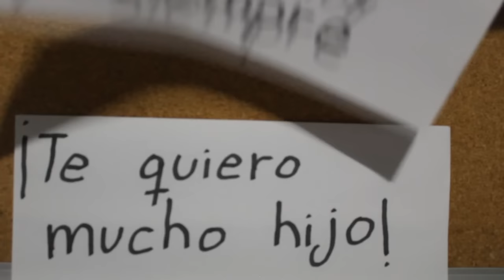Carta para mi hijo